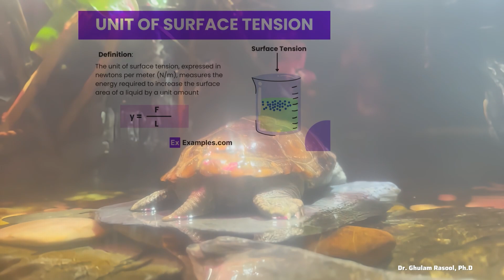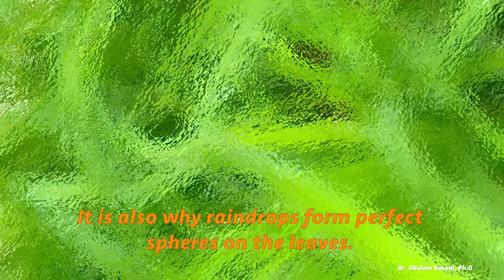How Do Bugs Walk on Water Without Sinking?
🌊 Surface Tension: The Secret Force Behind Water Drops & Insect Acrobatics!

Ever wondered why raindrops stay round, or how water striders walk effortlessly across ponds? It’s all thanks to surface tension—a remarkable property of liquids that affects everything from biology to technology.

In this video, we explore:

What is surface tension and how does it work?

Real-life examples, from insects walking on water to raindrops on leaves

The physics and math behind this natural phenomenon

Why scientists and engineers care about surface tension in microfluidics, material science, and more!

Get ready to see water and the world around you in a whole new light.

The videos contain beautiful and mesmerizing views from nature, and happenings of nature on universe.
Explore the captivating world of **cohesion**, and witness the remarkable **behaviour of water** molecules. Discover how **hydrogen bonding** creates a powerful force that allows insects to seemingly defy gravity and walk on water. See how these **intermolecular forces** shape our world on a microscopic level, from **droplet formation** to the mesmerizing dance of tiny spheres.